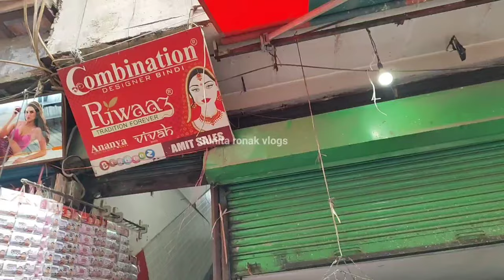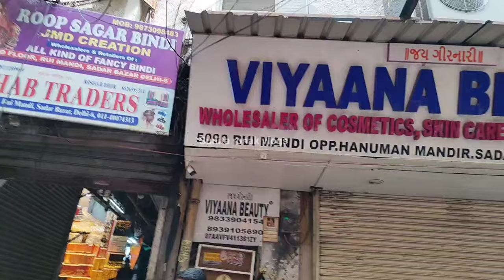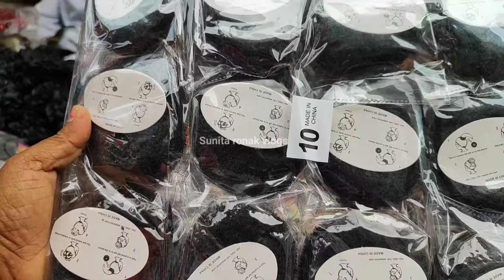rui mandi sadar bazar delhi || sadar bazar sunday market 2024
Location : Sadar Bazar patri market
Nearest metro station: R.K Ashram
Timing: morning 06:00 AM To 03:00 PM tak
Day: Sunday

हेलो दोस्तों कैसे हैं आप मैं सुनिता आपका अपना चैनल सुनीता रोनक व्लोग्स में बहुत बहुत स्वागत करती  हूं दोस्तों अगर आपको मेरी वीडियो पसंद आए तो प्लीज मेरे वीडियो को लाइक करना और चैनल को सब्सक्राइब करना न भूलना दोस्तों में ऐसे ही आपके लिए अच्छे-अच्छे वीडियो लेकर आती रहूँगी धन्यवाद।

rui mandi
sadar patri market
sunday sadar bazar
jewellery market delhi
trendy jewellery
jewellery wholesale market rui mandi
subah 7 bje wali market sadar
rui mandi delhi
Delhi patri bazar
sadar patri bazar
sadar viral vlog
Delhi vlog
Delhi market for shopping
trending jewellery market
cheapest jewellery market delhi

🌀𝗡𝗢𝗧𝗘 ⬇️
All the image/ Picture shown in this video belong to the respected owner and not me I am
 not the owner of any picture showed in this video. All content used Copyright to sunita ronak vlogs.use or commercial display or vlogging of the content without proper Authorization is
 not allowed.

This Video is made for Education Purpose only to give Market related Information. Our Channel SUNITA RONAK VLOGS  & YOUTUBE is not be responsible for any Profit or Loss in any kind of Bussiness. Its all depend on Customer's Bussiness Plan & Hard Work before buying anything. Must reserch Market from your side before any kind of Business.